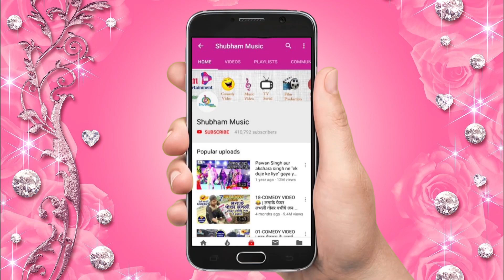माई हम शादी ना करब - Dilwale Ki Dulhaniya का सबसे हिट मूवी सीन - Movie Scene 2020 - Beti Ke Shadi